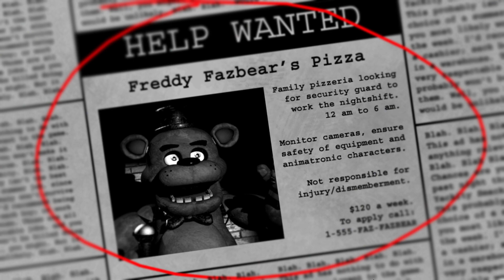Five Nights At Freddy's | Part 1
Hey, everybody it's me ZenKyler,
and I just want to say that thank you all so much for watching, and for your support,
and I hope you enjoy the video, and I can't wait to show you the next one,
I guess that's pretty much it...

for those who wants to play with me, here is my discord:
(DISCORD)Zen Kyler_5944

All of the music/s that are used in this video are not mine,